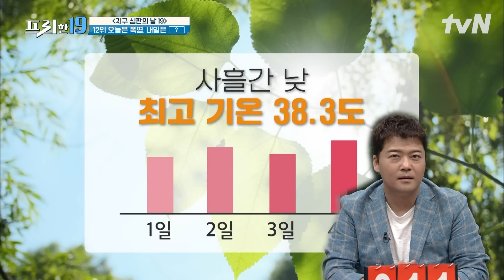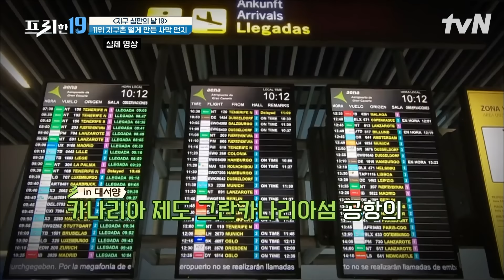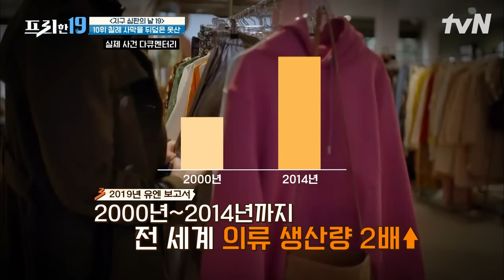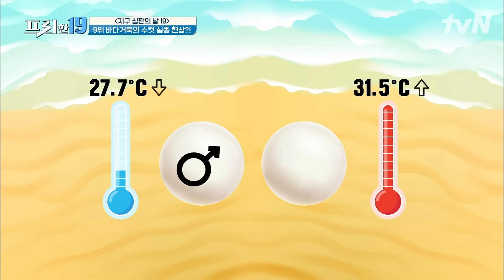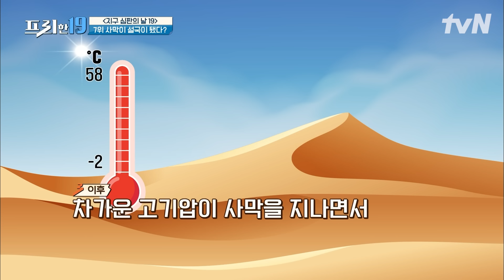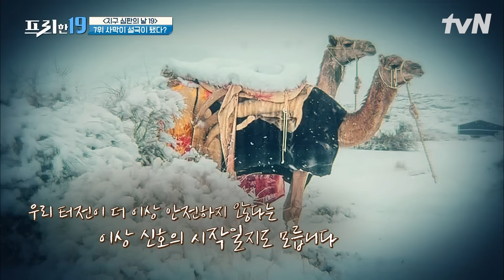더 이상 우리의 터전이 안전하지 않다는 증거🌍 점점 가속화되는 기후변화와 심각한 환경오염 문제 | 프리한19